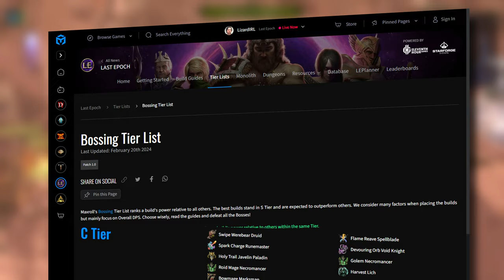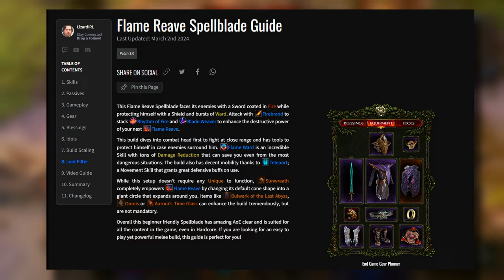The WORST Build In Last Epoch - According To Tier Lists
Flame Reave Spellblade is marked as one of the worst performing builds in Last Epoch's 1.0 launch - so I wanted to see how bad it actually is.

The build does feel a bit clunky compared to The Falconer build I played at the launch of 1.0, but it's nowhere near to being "unplayable," as I thought it would be.